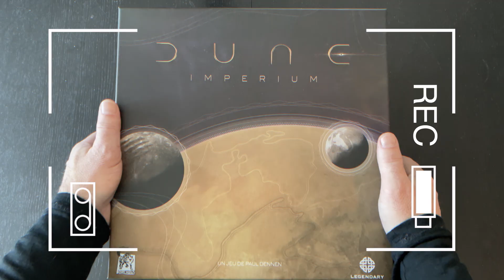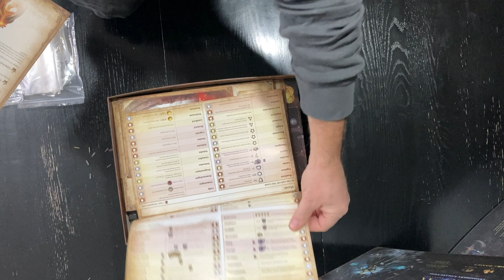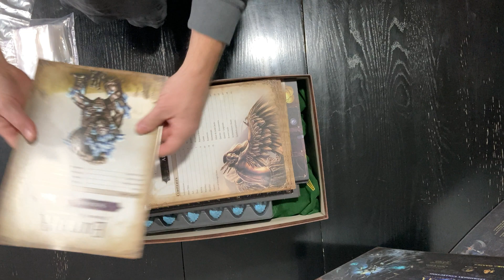EUTHIA REBOXING! le mode d'emploi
Après notre déballage des deux grosses boîtes du jeu Euthia Torment of resurrection, voici notre mode d'emploi pour ranger le jeu dans UNE SEULE BOÎTE ! Un Tetris ludique ;)

La compagnie DIEA Games a surpris la planète ludique en 2021 avec la sortie d'un énorme jeu, EUTHIA Torment of Resurrection. Un gros jeu d'exploration fantasy coopératif ou compétitif pour 1 à 4 joueurs, ce qui inclus un mode SOLO !

Un choix logique pour notre prochain Duel SvM ? c'est à suivre
En attendant cette confrontation, voici le déballage de ce très beau jeu qui n'a pas fini de faire parler de lui.

Stéphane Bastien pour La Société des Jeux